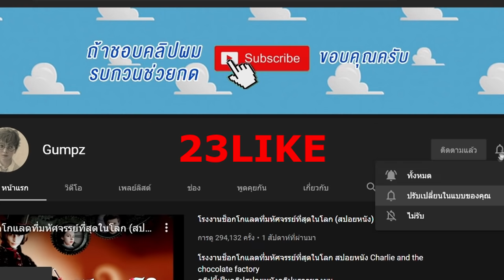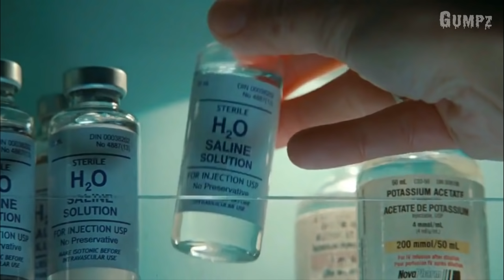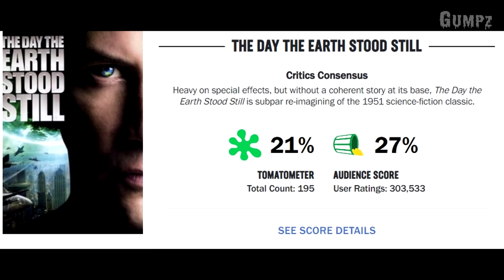เมื่อโลกกำลังจะถูก..สิ่งมีชีวิตที่แข็งแกร่งที่สุดในจักรวาลทำลาย (สปอยหนัง)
สปอยหนัง ทุกเรื่อง ทุกแนวที่อยากฟัง